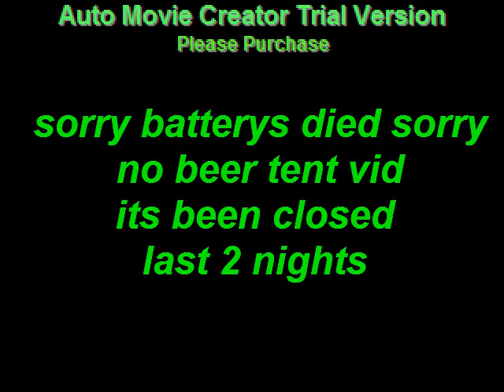200 subs ty and my local fair.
thank u everyone who subscribes to my channel